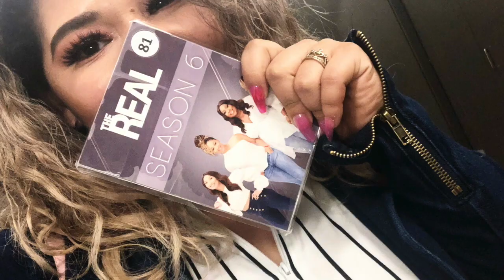My experience at THE REAL!!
Hey guys, if you’ve been wondering about how the show THE REAL works here are some of your answers. I also talk about my Ellen experience. It will air on MARCH 16, 2020 !